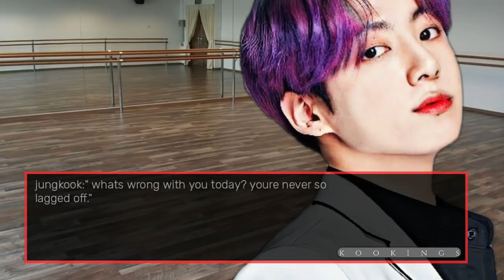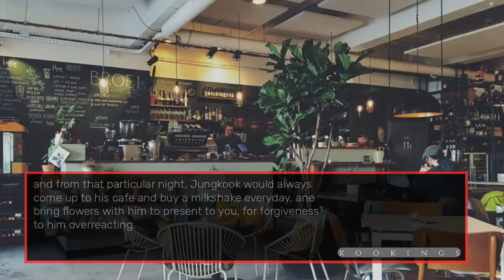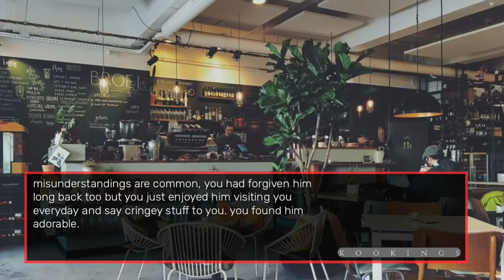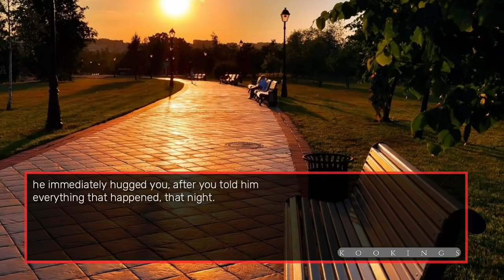𝐔𝐫 𝐝𝐚𝐧𝐜𝐞 𝐩𝐚𝐫𝐭𝐧𝐞𝐫 𝐲𝐞𝐥𝐥𝐞𝐝 𝐚𝐭 𝐮 𝐟𝐨𝐫 𝐦𝐞𝐬𝐬𝐢𝐧𝐠 𝐮𝐩 𝐧𝐨𝐭 𝐤𝐧𝐨𝐰𝐢𝐧𝐠 𝐮 𝐰𝐞𝐫𝐞 𝐢𝐧𝐣𝐮𝐫𝐞𝐝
𝑯𝒊 𝒕𝒉𝒆𝒓𝒆! 𝑻𝒉𝒊𝒔 𝒔𝒕𝒐𝒓𝒚 𝒊𝒔 𝒋𝒖𝒔𝒕 𝒖𝒏𝒅𝒆𝒓 𝒇𝒊𝒄𝒕𝒊𝒐𝒏𝒔. 𝑵𝒐𝒕 𝒎𝒆𝒂𝒏𝒕 𝒕𝒐 𝒄𝒓𝒊𝒕𝒊𝒄𝒊𝒔𝒆 𝒂𝒏𝒚 𝒎𝒆𝒎𝒃𝒆𝒓𝒔 𝒑𝒓𝒆𝒔𝒆𝒏𝒕.

~ 𝑨𝒖𝒕𝒉𝒐𝒓 𝑹𝒆𝒂𝒄𝒆.
祝大家擁有美好的一天。注意安全

All rights under ©️•ᴋᴏᴏᴋɪɴɢꜱ•